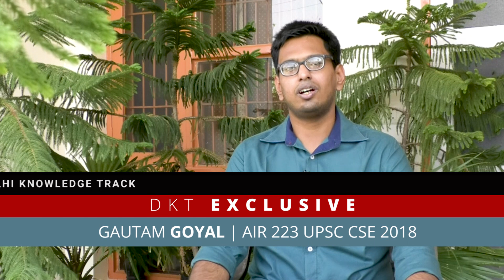UPSC | Optional | Strategy for Physics | By Gautam Goyal | Rank 223 CSE 2018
सिविल सेवा परीक्षा के ऑप्शनल विषय फिज़िक्स की तैयारी कैसे करें,  इसकी स्ट्रेटेजी बता रहे हैं गौतम गोयल जिन्होंने सिविल सेवा परीक्षा 2018 में 223वीं रैंक हासिल की है। गौतम ने इस वीडियो के जरिए अपनी बुकलिस्ट शेयर करने के साथ ये भी बताया है कि आप सैंपल पेपर्स की मदद से तैयारी कैसे कर सकते हैं।

UPSC Optional Physcics

Public Administration link

UPSC Optional Philosophy

UPSC CSE Optional Anthropology | By Sachin Gupta | AIR 3 UPSC CSE 2017

UPSC CSE Optional Anthropology | By Ashima Mittal AIR 12 - CSE 2017

CSE Optional | Anthropology | By Dr. Pragya Jain (CSE 2016 | AIR-194

UPSC | Resources | Comprehensive Strategy For Anthropology Paper | By Yogesh Patil Rank 231 CSE 2018

UPSC Optional Economics

UPSC CSE Optional Economics | By Abhijeet Sinha | AIR 19 - CSE 2017

UPSC CSE Optional Economics | By Shanu Dimri | AIR 270 CSE 2017

CSE Optional | Economics | By Navya Singla (CSE 2016 | AIR-102)

UPSC Optional | Economics | By Aishwarya Sharma (AIR 168 | CSE 2016)

CSE Optional | Economics | By AIR 17 | CSE 2016 Namami Bansal

UPSC CSE Optional History | By Aparajita Sharma | AIR 40 - CSE 2017

UPSC Civil Services Exam | History Optional | By Rahul Bhat | AIR 68 - CSE 2017

UPSC CSE Optional History | By Mukul Jamloki | AIR 505 - CSE 2017

UPSC Optional Law

UPSC Optional Strategy | Law | By Shubham Gupta | Rank 6 UPSC CSE 2018

UPSC Optional Strategy | Law | By Vaishali Singh | Rank 8 UPSC CSE 2018

UPSC CSE Optional Law | By Saumya Sharma | AIR 9 - CSE 2017

UPSC CSE Optional Law | By Neha Jain | AIR 14 - CSE 2017

UPSC CSE Optional Law | By Tapasya Parihar | AIR 23 - CSE 2017

UPSC Optional management

UPSC | Optional | Strategy and resources for Management | By Bushara Baro | AIR 277 CSE 2018

UPSC Optional Math

IAS Exam | Maths Optional | By Mani Agarwal | IFS 2017 Batch